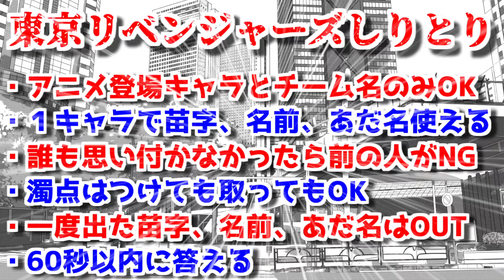東京リベンジャーズしりとり！メンバーが卍すぎて怖かったｗｗｗ【マイキー・ドラケン】【ちんやく＆そらねこ】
アニメの12話までの画面に出てきたキャラだけでしりとりするので
漫画のネタバレはございません！！

Gamewith所属のYoutuberです！

100万人目指して動画投稿中！
ーーーーーー
【再生リスト】

🟢スマブラSP鬼畜ステージシリーズ（有名プレイヤーさんとのコラボも）

ご利用させて頂いている効果音のサイト様